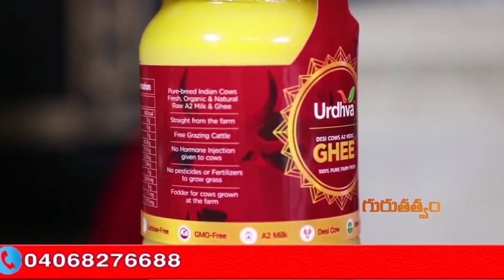ఈ రోజు పిల్లలు ఇలా చేస్తే బాల హరిష్ట దోషములను నివారిస్తుంది